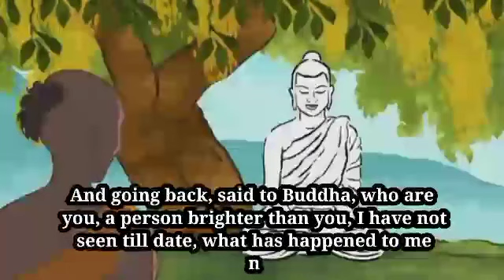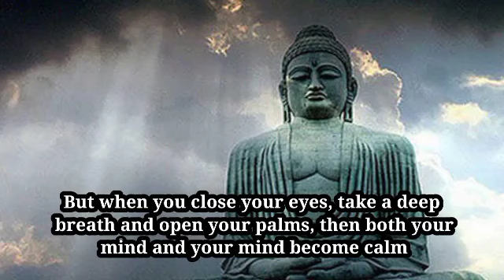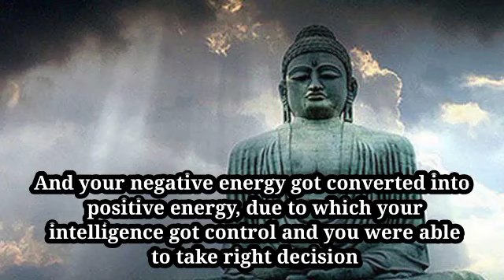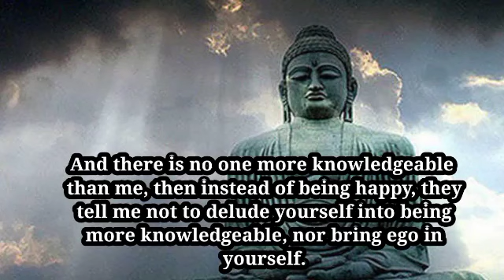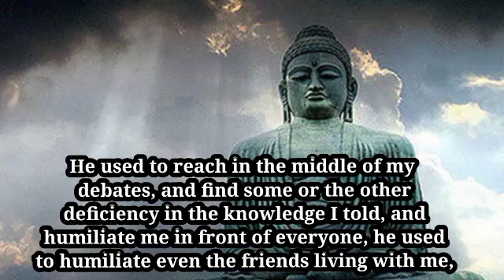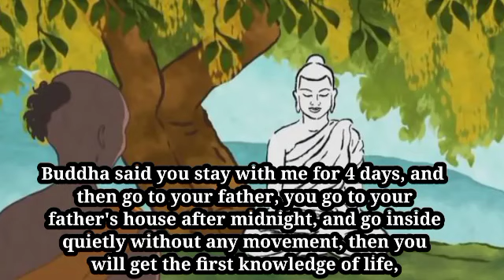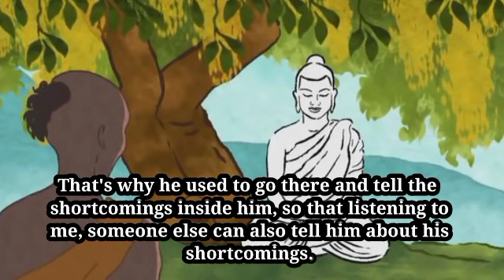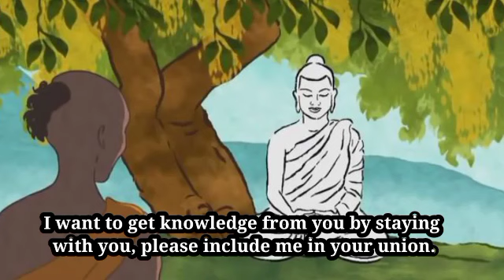परिस्थितियों का सामना कैसे करें जाने गौतम बुध से, गौतम बुद्ध की कहानी।gautam budha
गौतम बुद्ध की कहानी से आप सीखेंगे कि आप अपने जीवन में हर परिस्थिति का कैसे सामना कर सकते हैं। आप अपने मन को शांत कर सकते हैं इस गौतम बुद्ध की कहानी से ।